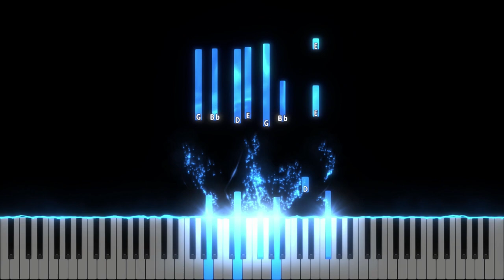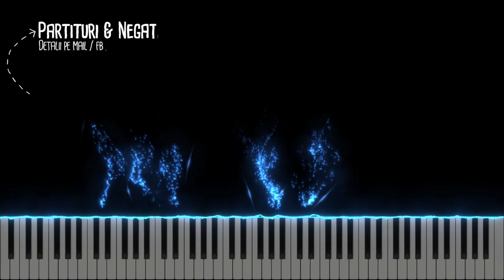Astazi vin si imi plec genunchii - Instrumental Pian - Negativ Pian - Tutorial